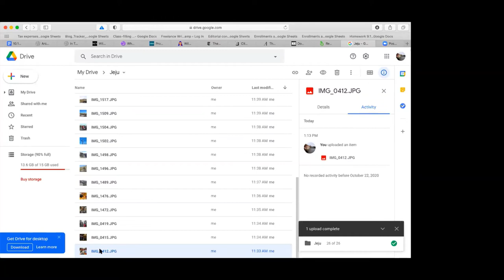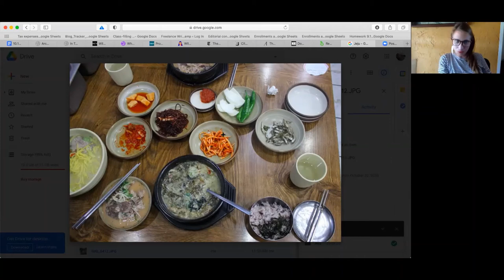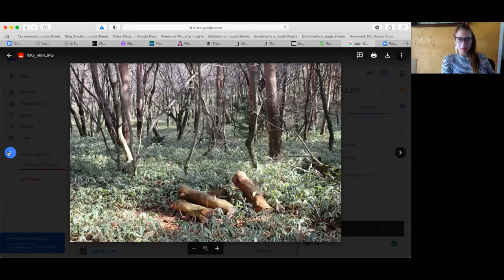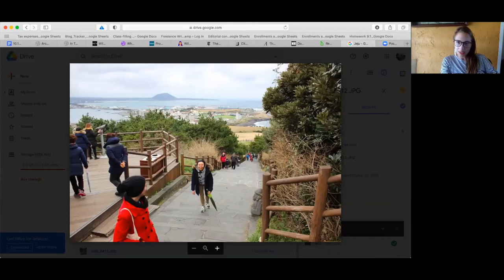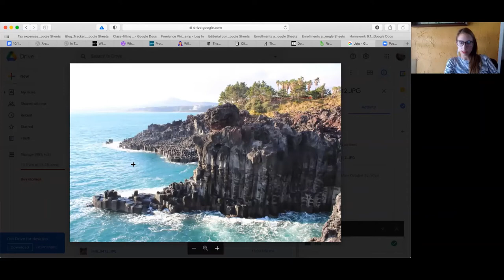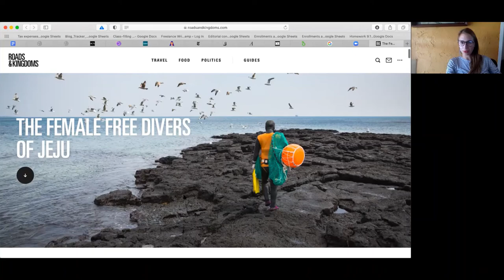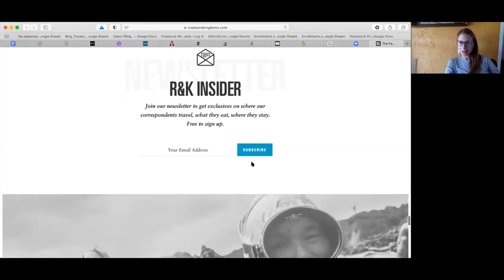Meet WriterJournalist Emily Cataneo